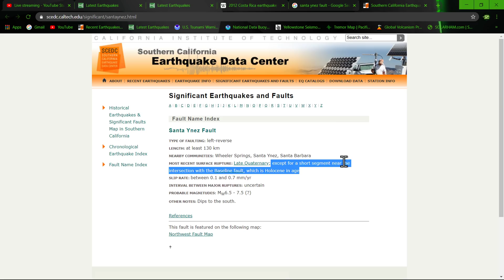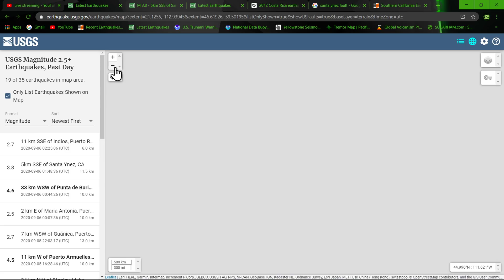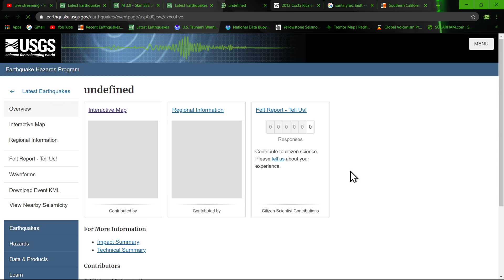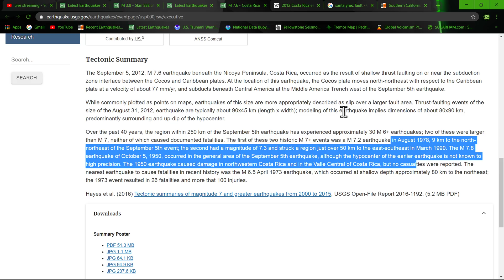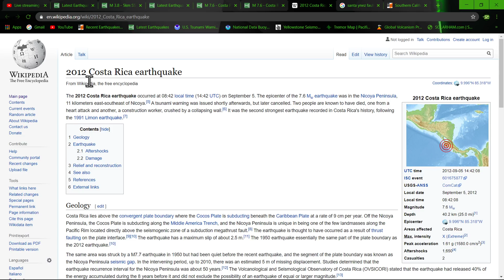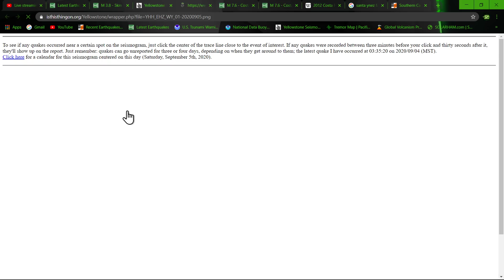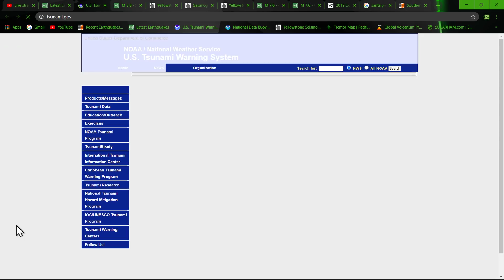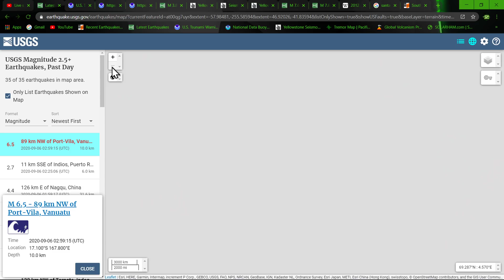6.3 Earthquake Chile-- 3.8 Earthquake Southern California... 9/5/2020